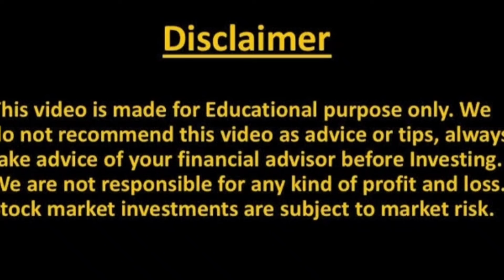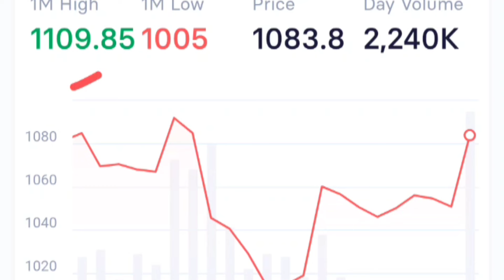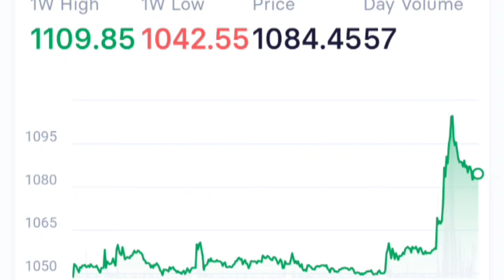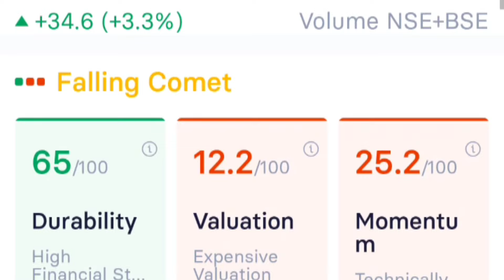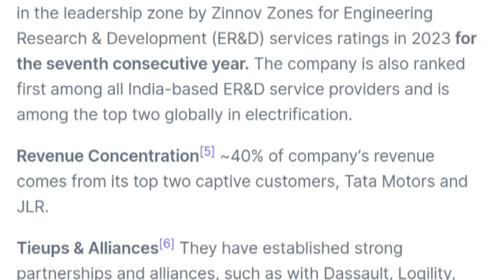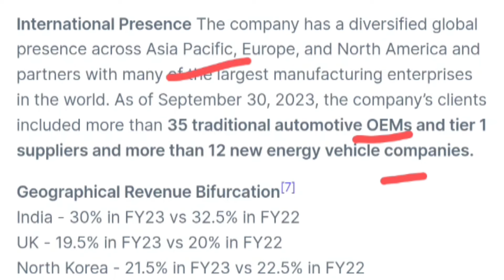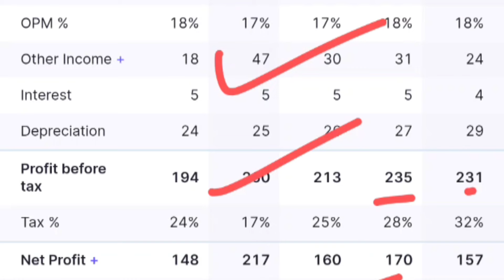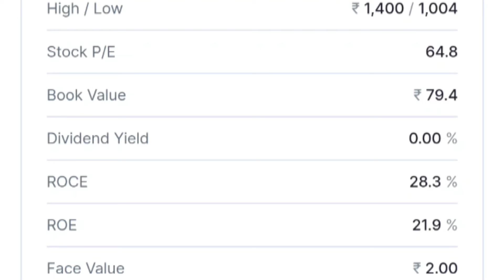TATA TECHNOLOGIES SHARE BOOM OR BUST💥? TATA TECHNOLOGIES SHARE NEWS | TATA TECHNOLOGIES STOCK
Topic Covered -

tata technologies share news
tata tech share news
tata technologies ipo news
tata tech share news today
tata tech share buy or not
tata technologies ipo date
tata tech share buy hold sell
tata technologies share latest news today
tata technologies news
mutual funds
tata tech share analysis
tata technologies share future
tata technologies share latest news anil singhvi
tata technologies share long term target
fno trading
best stock to buy
tata technologies buy or not
tata motors share news today
tata technologies share dividend
share market profit
tata technologies q4 results
tata technologies results
smkc
rate cut latest news
investing
tata
tata tech q4 result 2024
tata technologies buy or sell
tata motors stock price
tata tech q3 result 2024
tata tech share price
tata tech q4 result
bse latest news
jm financial
tata technologies share anil singhvi
tata tech share crash
tata technologies latest news today
tata technologies q4 results 2024
tata technologies analysis
tata motors
tata technologies share investment
2024 election dates
stock market today
business news
election dates 2024
tata technologies unlisted shares
tata technologies share buy or sell
election dates
psu stocks
stock market
share market
tata tech ipo news
tata technologies share technical analysis
largecap stocks today
tata tech analysis
harsh goela
tata technologies share research
goela school of finance
tata tech ipo list at 140% premium
tata technologies recruitment
share market updates
tata technologies stock analysis
tata technologies pre ipo
what are tata technologies' prospects for the future?
tata tech result today
tata technologies results 2024
tata technologies share result
cnbc
tata technologies share q4 results
cnbc tv18 news
mission market
tatatech
ipo
tata tech share buy sell
cnbc english
cnbc tv18
tata stocks
tata technologies result today
video shorts
tata tech result review
india
tata technologies ipo review
tata share
should i hold tata technologies share
goela tata technologies share
shorts
share market news
jfs share
multibagger stocks
reliance jio share
jiofin share